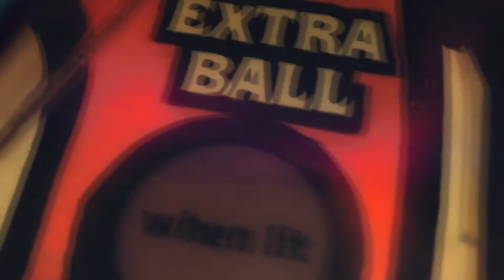Heathcliff and The Catillac Cats' Theme - Willy's Wonderland Mash-up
Nicolas Cage in 'Willy's Wonderland' dancing to the Heathcliff and The Catillac Cats' Theme.

In no way is this intended to laugh at Nicolas Cage, the song used or the people involved with Willy's Wonderland.